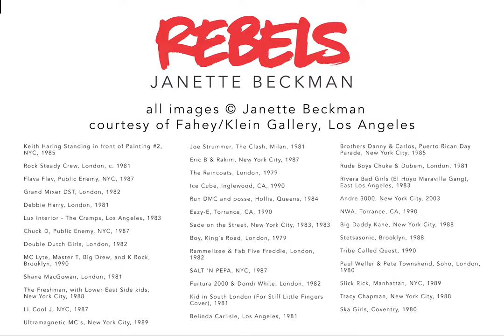FKG Janette Beckman Rebels Slideshow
The Fahey/Klein Gallery is pleased to present, Rebels, an exhibition of works by British photographer Janette Beckman. Covering four decades of photography this exhibition serves as a stunning snapshot of Janette’s significance in the world of art, photojournalism, music, fashion, and popular culture.

Janette Beckman has spent decades creating iconic images of larger-than-life rebels in music, fashion, and beyond. What gives her photographs their arresting flair is the unrehearsed and raw nature of each image — not unlike like the spontaneous wildness of the 1970’s and 1980’s subcultures themselves. Whether Janette’s images are grainy or slick, black & white or saturated with color, they’re never pretentious. With her fondness for rebellious eccentricity, Janette has a keen ability to capture her subjects’ complex inner lives. Her subjects seem ennobled by the complexity she strives to capture – resulting in images that translates subcultural life to intrigued outsiders. While Janette’s photographs span several years and continents, the tread that connects each image is that for those who found themselves in front of Janette’s lens are, in one way or another, rule breaking rebels.

Janette Beckman began her career at the dawn of punk rock in London, working for publications like The Face & Melody Maker. She shot bands from The Clash to Boy George as well as documenting the rebellious youth culture fans and emblematic moments for iconoclasts like Blondie and the Police. Relocating to New York in 1983, Beckman was immediately drawn to the burgeoning hip-hop scene where she photographed trailblazers of the movement like Salt-N-Pepa, Run DMC, Grand Master Flash, Slick Rick, and LL Cool J. Fast forward to 2021, Beckman’s dedication to the rebellious still rings true today. Whether it’s photographing the BLM protests in 2020, or celebrating the subversive through collaborations with brands like Levi’s, Dior, and Gucci, Beckman has been and always will be an artist of her times.

Janette Beckman’s work is in the permanent collections of the National Portrait Gallery, London, the Smithsonian Museum of African American History and Culture, the Museum of the City of New York, and the Musée des Civilisations de l’Europe.  Beckman’s commercial work includes assignments for clients such as Dior, Kangol, Levi’s, Schott, and Shinola.